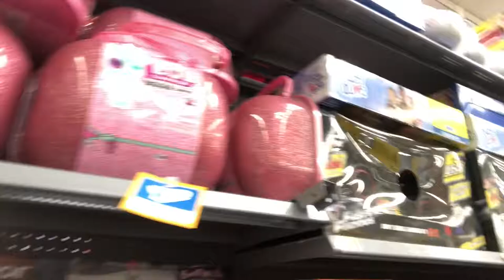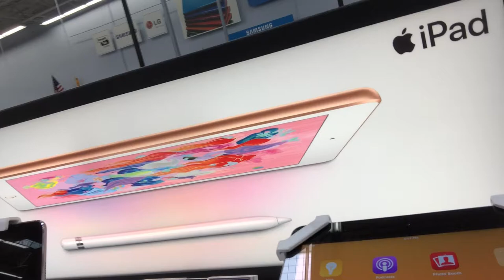Walmart adventure featuring Braden, Emily, and Elise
First off, please enjoy staring at my chest for thirty minutes😉😉. Next welcome to our podcast where Evan and Francesca don’t exist. Today we went to Walmart while ravaging the town with our Furious Faggot Energy. We scared away hicks, bought an entire store worth of yarn, and demonetized ALL other youtubers. This isn’t click bait folks, you’ll just have to watch
Listen to the Podcast on Redcircle, Apple Podcast, or Spotify at Hey Shut Up